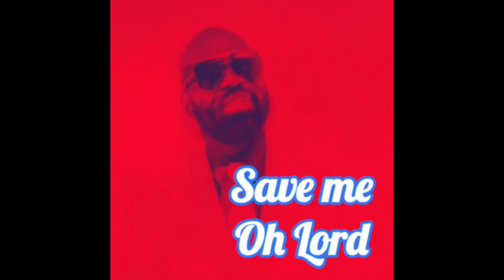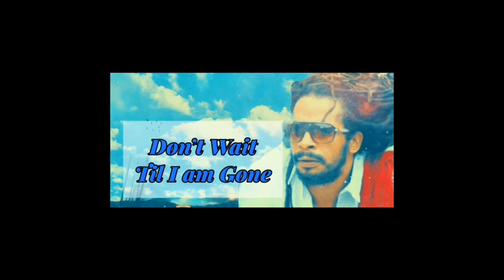Reggae in Seattle Interviews Chaka Demus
Dancehall Legend Chaka Demus chats it up with Reggae in Seattle.